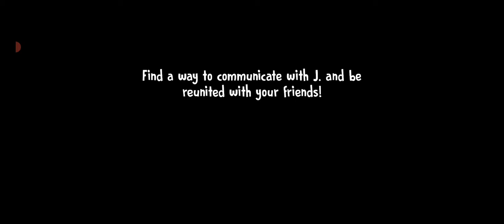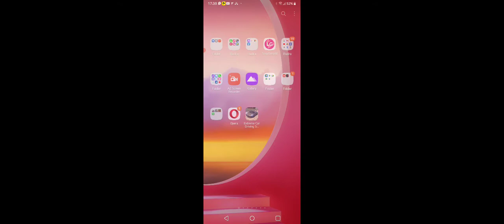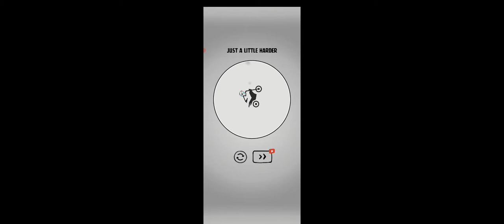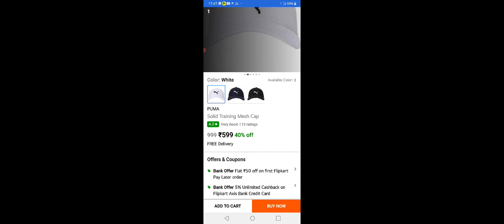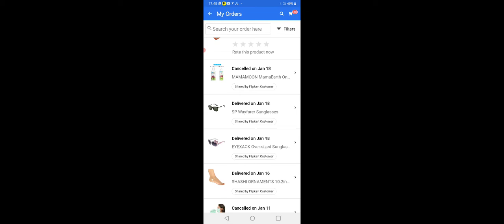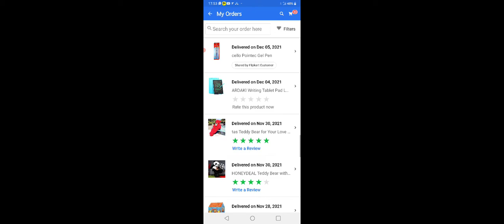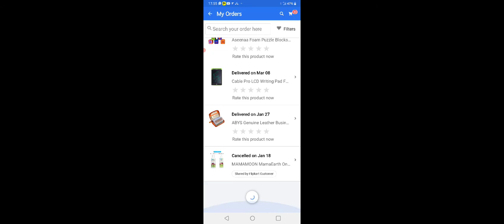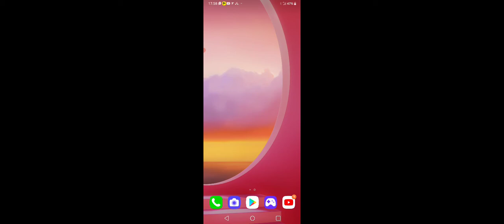26 March 2022